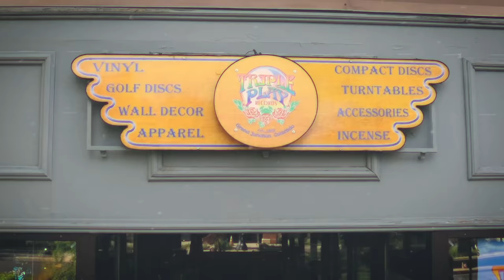BEARLY-A-TOURNAMENT | RD1B11 | Montgomery, Trott, Hanson, McMahon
FIRST AND FOREMOST! Thank you to Cheyryde for filming the rounds as well as editing them. Please go support their channel here:

This is Bearly-A-Tournament!
My friends; Colten Montgomery, Lance Trott and Nick Hansen and I decided to put together a mini one day event. In this event we are playing two of Colorado’s finest courses. The first course we play is Bear Mountain in Bailey, Co. It is Dan Hart’s private course that is only playable by reservation (Info can be found on DGCourseReview.com). The second course is Bailley DGC. I would consider this a contender for Colorado’s favorite. Its amazing views and huge downhill shots make it hard not to love. Each one of us put down $100 of our own money as an entry fee. We were also very lucky to have cash sponsors from these amazing companies:

Gazebo Disc Golf:
Gazebo Disc Golfgazebodiscgolf.com

Huge thank you to the sponsors for giving us extra incentive for the day. It was appreciated by all of us! Also, thank you to both of the courses for having us. Please go and play and support them!

Pro using Adobe Premiere.